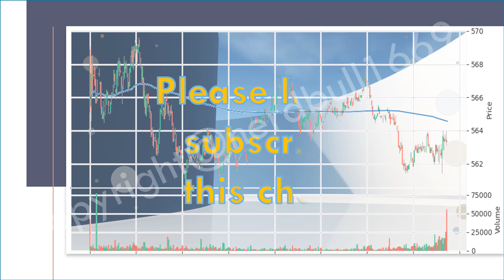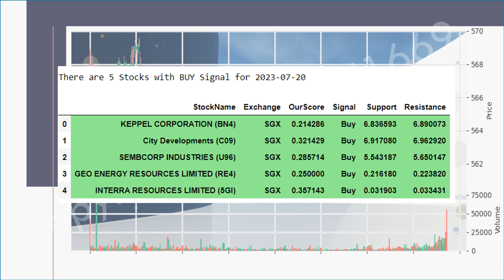Check out SEMBCORP INDUSTRIES (U96) on 20 Jul 23!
20 Jul 23 – STI should open higher as investors are positive of global markets overnight rally.

19 Jul 23 – STI ended 0.64% higher as investors are optimistic after global markets rallied overnight (18 Jul).

This video is to show the script that I have created with the various indicators and models to produce the signal of STRONG BUY, STRONG SELL, BUY, SELL, NEUTRAL.

For viewers who are familiar with Trading View These might not be a stranger to you.

Update from 19 Jul 2023:

The results are based on my own understanding of the various indicators deployed.

Using machine learning and historic data, we have built a model to help us in predicting the support and resistance level.

These stocks have the BUY Signal:
OCBC BANK (039) +1.60%
SHENG SHIONG GROUP (OV8) -0.62%
SATS LTD. (S58) +0.00%
UOB-KAY HIAN HOLDINGS LIMITED (U10) +1.46%
THAI BEVERAGE (Y92) +1.72%

SG market close higher by 0.64%